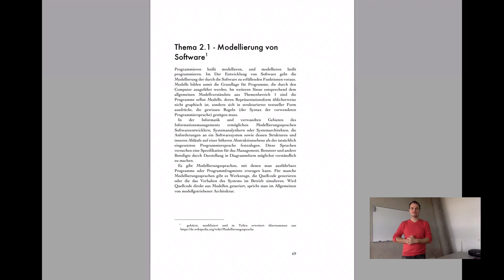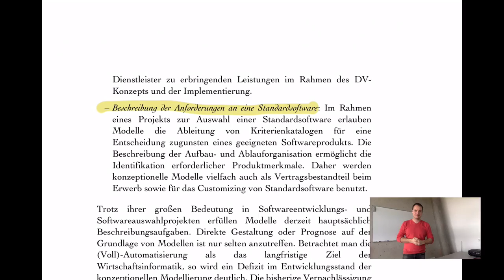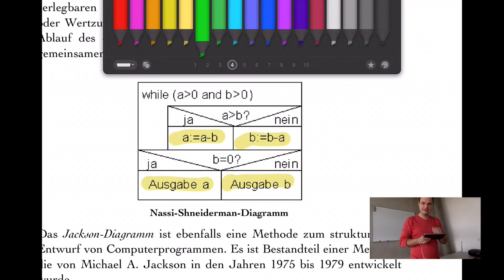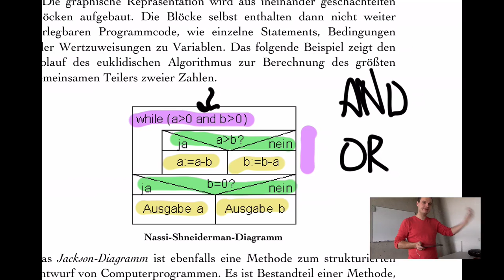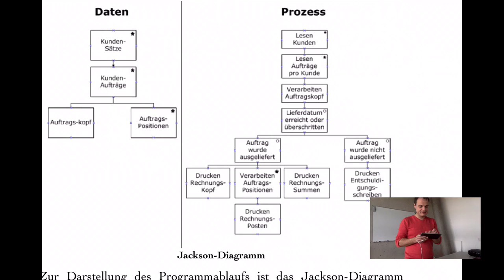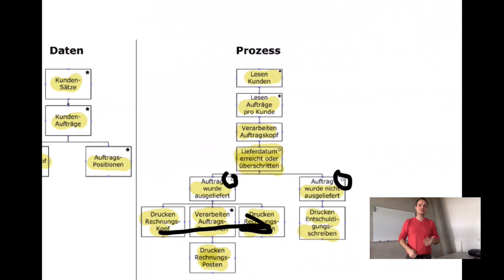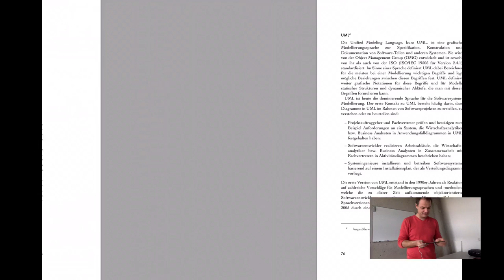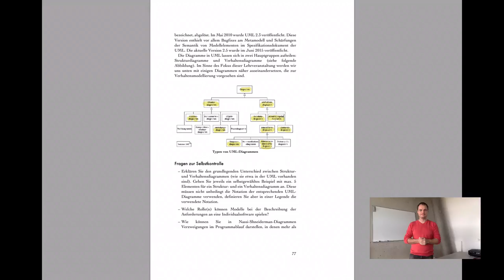VL PKM - T2.1 - Modellierung von Software